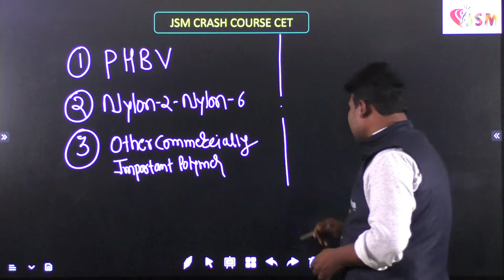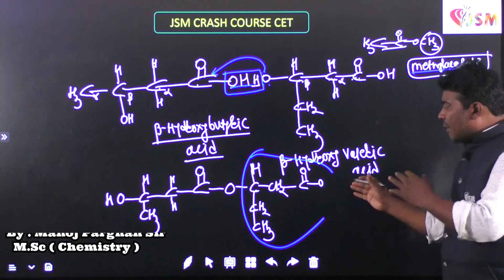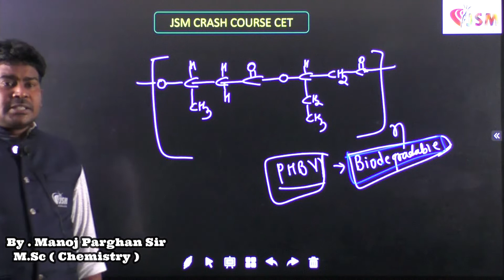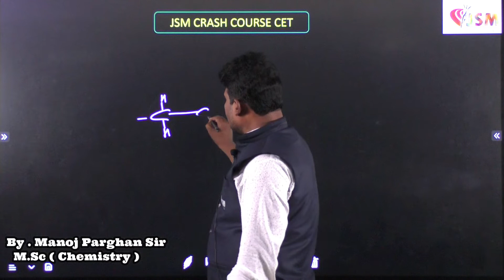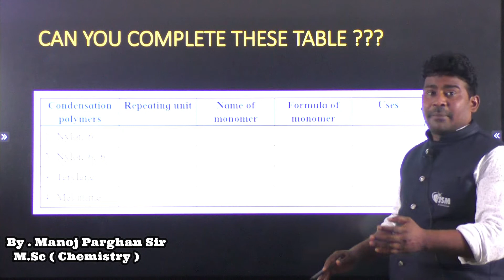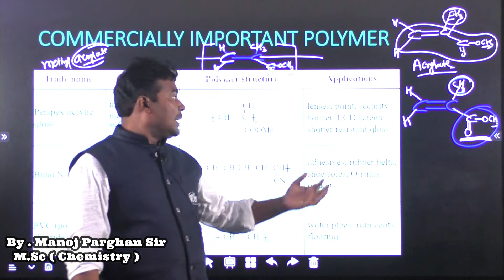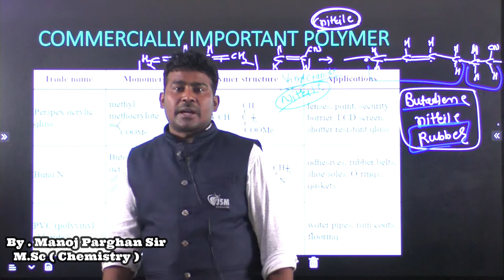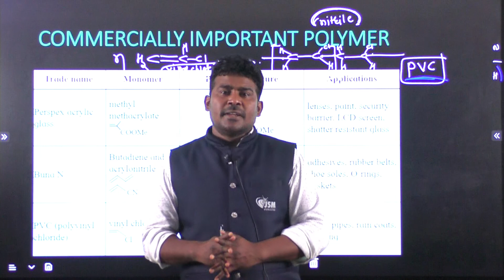Polymers || PHBV || Day - 6 || Biodegradable Polymer || By Manoj sir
What is PHBV used for?
Is PHBV a polyester polymer?
What are the monomer of PHBV?
Which type of polymer is PHBV?
Is PHBV biodegradable?
Is PHBV soluble in water?
How PHBV polymer is prepared?
Which polymer is biodegradable?
Which polymer is non-biodegradable?
Is PVC biodegradable polymer?
What is PHBV how is it synthesized?
Is nylon 6 biodegradable polymer?
What is biodegradable polymer with example?
What's the full form of PHBV?
What are the uses of biodegradable polymers?
What is the polymer of neoprene?
What is biopol?
Is melamine a polyester polymer?
What is PHB made from?
Why is PHBV biodegradable?
What bacteria produces PHB?
Is PHBV a condensation polymer?
Which of the two is a copolymer PVC or PHBV?
Is Dextron biodegradable?
Is Teflon a biodegradable polymer?
Is DNA a biodegradable polymer?
Why plastic is known as polymer?
Why is PET not biodegradable?
Is Bakelite a plastic?
Is poly a plastic?
Is leather biodegradable?
Is leather belt biodegradable?
Is Bakelite polymer biodegradable?
Which type of polymer is biodegradable?
Is PVC a biodegradable polymer?
Is Nylon 6 a biodegradable polymer?
What are the examples of biodegradable?
What are the properties of biodegradable polymers?
Which is easily biodegradable polymer?
What are biodegradable polymers used for?
Is Bakelite a biodegradable polymer?
Is polyester biodegradable polymer?
What are the advantages of biodegradable plastic?
How are biodegradable polymers broken down?
Why biodegradable polymer is critical for the environment?
Is protein a biodegradable polymer?
Are all biopolymers biodegradable?
Which is example of a synthetic biodegradable polymer?
How could a polymer be made biodegradable?
Which polymer is used in agriculture?
What is the major drawback of biodegradable polymer?
Is Nylon A biodegradable waste?
Is silk a synthetic polymer?
What is PTFE used for?
Is Aluminium can biodegradable?
Is DDT biodegradable?
Is polythene biodegradable?
Why are plastics called plastics?
Is DNA a plastic?
How does polymer gene delivery work?
Is cotton biodegradable?
What are biodegradable polymer and non-biodegradable polymer?
Is Dacron biodegradable?

Topic Introduction:-
Hello Students, Watch the Complete Video onPolymers || PHBV  || Day - 6 || Biodegradable Polymer || By Manoj sir  with Examples  ". In this video, Manoj Parghan sir will provide information about the  Polymers || PHBV  || Day - 6 || Biodegradable Polymer || By Manoj sir  with Examples. This session will be very helpful for the students who are preparing for both class 12 board and NEET Fresher | NEET Repeater | NEET Dropper and also for other students. watch the complete video and let's get a better understanding of the topic.आप आसानी से  Polymers || PHBV  || Day - 6 || Biodegradable Polymer || By Manoj sir Super Video By Manoj parghan sir.

In this Session, Polymers || PHBV  || Day - 6 || Biodegradable Polymer || By Manoj sir  for NEET JEE Board exams students by Manoj Parghan sir .

In today's session, Master Teacher Manoj Parghan sir  takes you through the important topics of Polymers || PHBV  || Day - 6 || Biodegradable Polymer || By Manoj sir as it is one of the most important and scoring topics in the Subject Chemistry for NEET Exam Preparation.

Manoj Parghan sir enlightens you with class 11 exam and neet 2020 preparation strategy for chemistry and how to revise crucial topics like Polymers || PHBV  || Day - 6 || Biodegradable Polymer || By Manoj sir